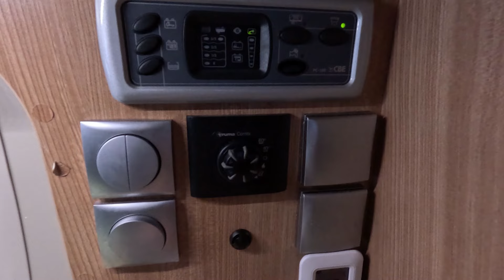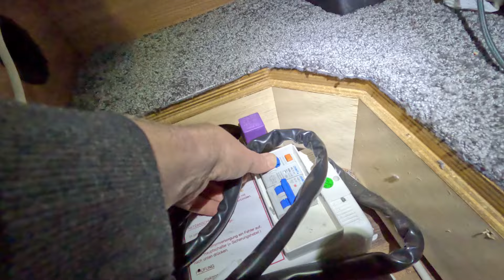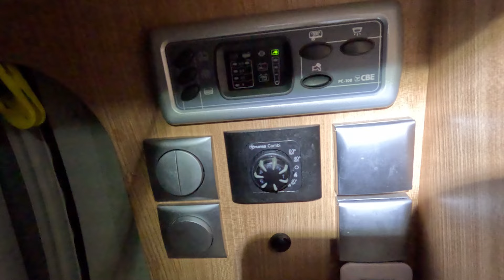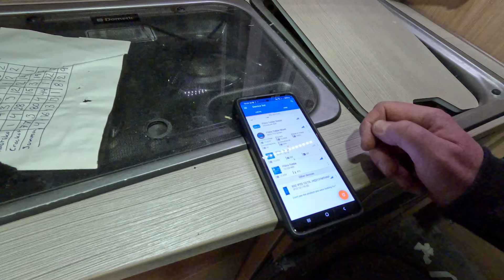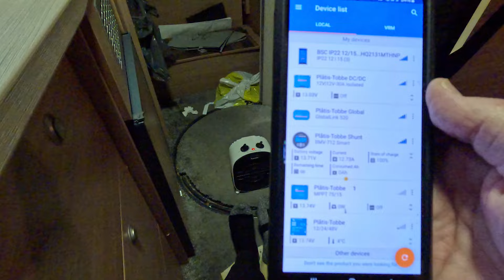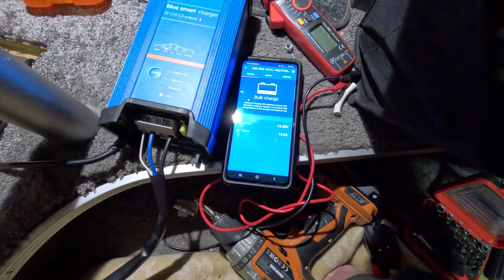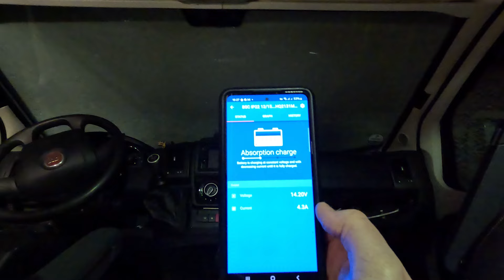Irriterad Tobbe - Installation av Victron Energy IP22 12v/15A batteriladdare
Ett tag efter jag köpte mitt litiumbatteri kom jag fram till att mitt batteri skulle må mycket bättre om den fick en ny 230v-laddare. Valet föll på en Victron Energy IP22 15A 12v 3 outputs som också har smart-funktionen för att koppla upp den mot Victrons app. Som mina övriga Victron-prylar. Jag handlade min på Amazon då jag hittade billigaste priset hösten 2022 när jag köpte den, men det går kanske att hitta billigare på andra ställen nu. Skulle du använda länken ovan för beställning så ger du mig möjlighet att få ett litet bidrag från Amazon att driva kanalen vidare, men ni betalar inget mer än vanligt.

Jag förvarnar om en del svordomar och irritation i videon på grund av kylan, arbetsställningen, hunger, motgångar och låg startenerginivå. Men jag är sån ibland också och jag vill inte bara visa upp den glada käcka sidan av mitt liv. Håll till godo!

Jag pratar lite om batteriladdaren i min förra video om litiumbatteriet också... se gärna den också

En länk direkt till mitt batteri och de håller fortfarande riktigt bra priser på batterierna från SBL.

Filmat med GoPro Hero Black 11 + MediaMod.

00:00 Intro
00:25 Victron IP22 batteriladdare
00:58 River befintliga laddaren
04:24 Planen är klar
05:09 Nu är det klippt!
06:24 Montering 230v eluttag
08:28 Test av 230v uttag
08:57 Kopplar in Victron-laddaren
10:45 Kör igång Victron-laddaren
11:15 Kollar in Batteri-appen Victron-appen
12:09 Kopplar upp laddaren till appen
13:02 Inställningar i appen
14:28 Montering i golvluckan
16:00 Grinig gammal gubbe
17:35 Kollar laddningen i appen en sista gång
17:52 Summering